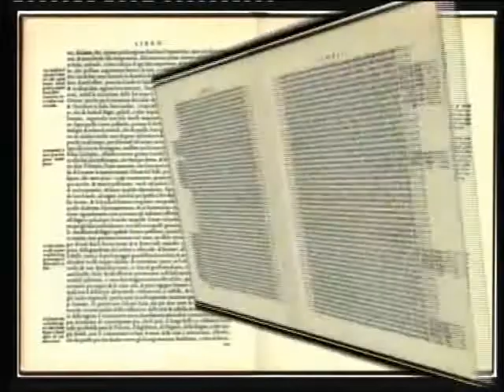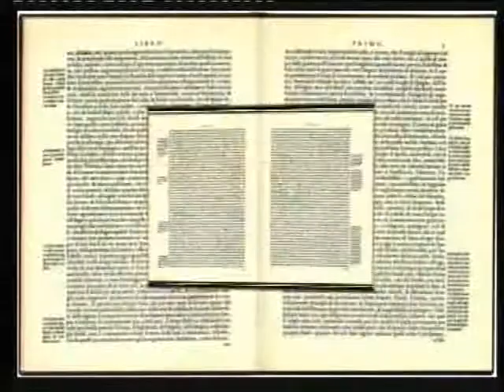IL CUOCO DEL SESSO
Sul luogo di lavoro viene trattato con sufficienza da colleghi e superiori, ma una sera una donna avvenente decide di cenare da lui. E il "cuoco del sesso", per l'occasione, prepara un menu afrodisiaco in virtù del quale sarà invitato a cambiar rotta. Una serie di eventi inaspettati, tuttavia, sbriciolerà ben presto ogni sua certezza...

Decima puntata dell'ottava serie di VI CONSIGLIO UN LIBRO, rubrica letteraria curata da Salvatore Cossari.
Messa in onda su Soverato Uno TV (canale 89):
 - giovedì, dopo le edizioni del Telegiornale delle 19 e delle 20,30;
 - venerdì, al termine del Notiziario delle 14.